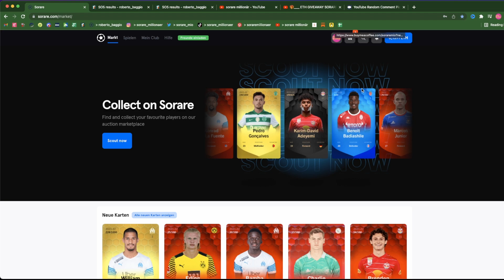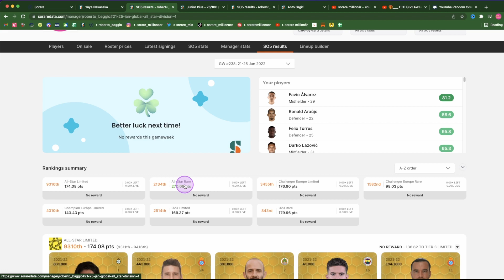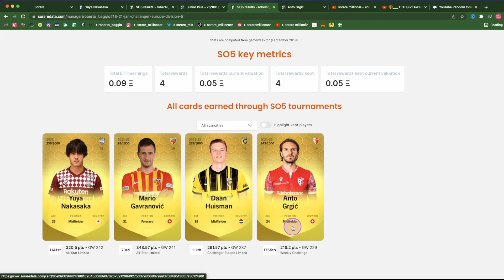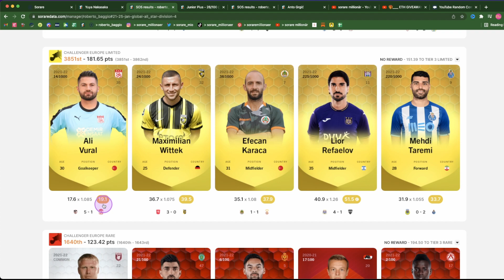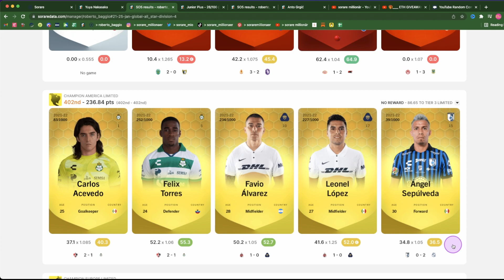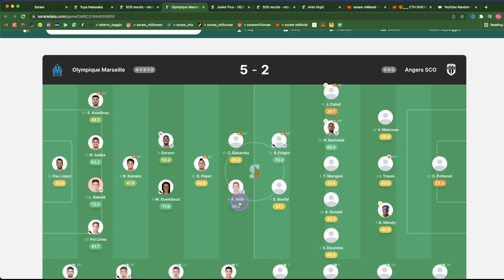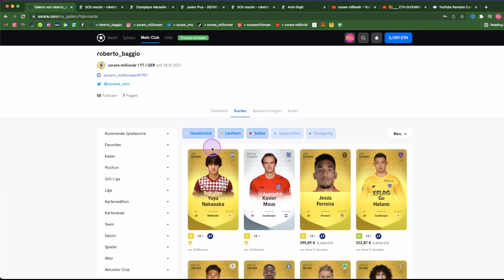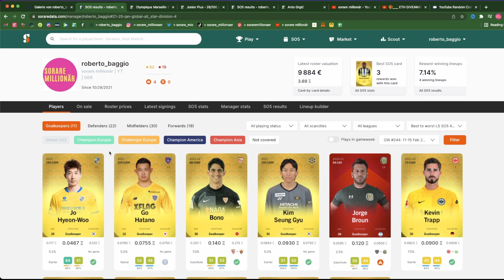⚽️SORARE GW242 recap + GIVEAWAY Auslosung🎁Umbau meines Teams wird vorangetrieben💪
▬▬▬ 2️⃣ limitierte Karten GRATIS 🎁

Dazu einfach 5 Karten auf dem Markt (nicht von anderen Managern!) ersteigern und schon erhalten wir beide eine weitere sorare Karte umsonst. Die Karte die ich erhalte werde ich dir UMSONST zukommen lassen. Das erleichtert dir den Start mit deinem ersten sorare Team und hilft mir Reichweite für mein soraremillionaer ​Projekt aufzubauen.

Dazu einfach das Video 👍 und meinen Kanal abbonieren 📮 und schon geht die Karte an dich!

▬▬▬ Inhalt
Heute geht es um das Abschneiden der letzten Gameweeks bei Sorare. Ich werde euch zeigen, welche Rewards ich gewonnen habe und Einblicke geben wie ich mein Team weiter entwickeln möchte.

Schaut gerne auch auf meinen IG vorbei, wo ich meine Aufstellungen und Transfers veröffentliche, oder kommt in unseren Discord. Wir sind eine der am schnellsten wachsenden deutschen Sorare Communities

▬▬▬ Support me 🤘
Coinbase - Meine Plattform zum Kaufen, Verkaufen, und Halten von Kryptowährungen - Melde dich kostenlos an und erhalte Bitcoins geschenkt
Canva - Hier erstelle ich all meine Thumbnails, Instagram und Facebook posts

▬▬▬ Timestamps ⏰
In diesem Video gibt es keine Timestamps. Verwendet einfach eine schnellere Geschwindigkeit (x1.5 oder x2.0) um das Video zu schauen!

▬▬▬ Willkommen auf meinen Kanal Sorare Millionär,
hier geht es rund um das fantasyfootball game sorare. Das playtoearn Game gewinnt Tag für Tag neue Spieler. Der Grund hierfür ist recht einfach. ES MACHT SPAß OHNE ENDE und verbindet das gute alte Panini Sammelfieber mit neuer Technologie, der blockchain. Wenn Du Fussball liebst und damit auch noch Geld verdienen möchtest, bist du hier genau richtig. Mit sorare kannst du deinen monatlichen cashflow ausbauen und mit geschickten Trades enorme Gewinne erzielen, um deinen Zielen näher zu kommen. Sei es die finanziellefreiheit, oder einfach nur ein zusätzliches Einkommen.

Mit sorare dem nft und fantastyfootball Game ist es möglich die finanziellefreiheit durch einen monatlichen cashflow zu erreichen. Dabei wird die fälschungssicher Technologie der ethereum blockchain angewendet. Auf meinen Kanal soraremillionaer baue ich eine tolle deutsch sprechende Community rund um das Thema sorare auf. Durch tutorials auf meinen Youtube Kanal Sorare Millionär, teile ich meine Erfahrungen dieses tollen playtoearn crypto ply2earn Game sorare mit Dir. Ich hoffe, dass ich Dir durch meine soraretutorials und sorareguides weiterhelfen kann. Let's build the best sorare community on this planet together!